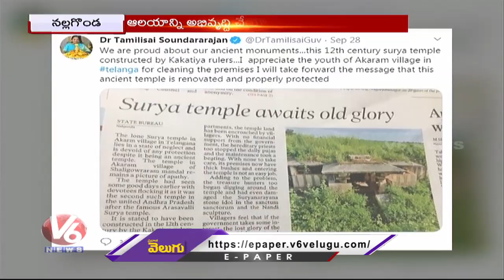Nalgonda Surya Temple To Get Old Glory With Governor Tamilisai Order | V6 News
Nalgonda Surya Temple To Get Old Glory With Governor Tamilisai Order

Nalgonda SuryaTemple Awaits Old Glory With Governor Tamilisai Order